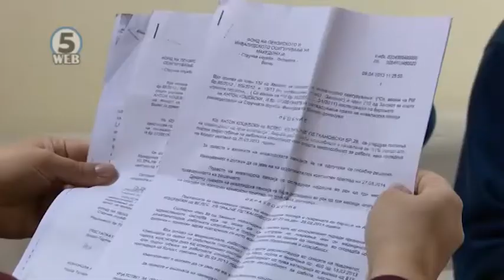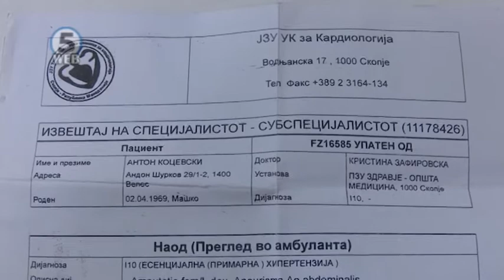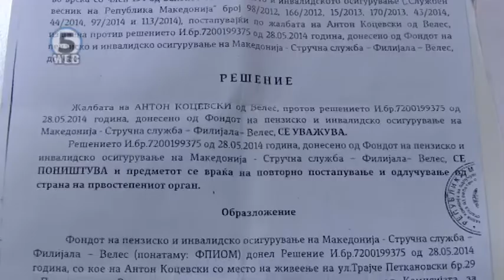Коцевски од Велес со порака нова нога не можам да имам, а пензијата ја изгубив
Антон Коцевски од Велес е инвалид. Тој ја има изгубено десната нога во несреќа како млад.